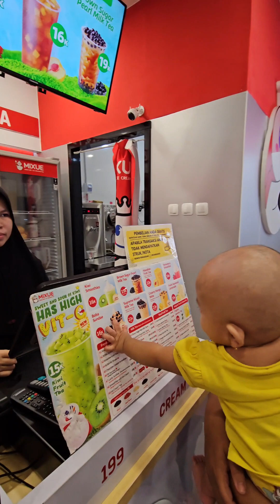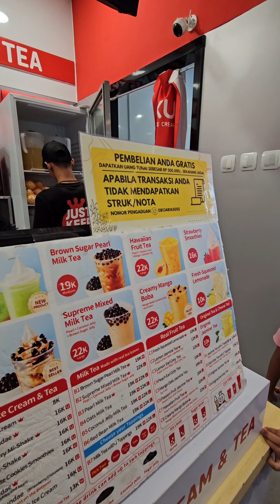Menginap Di Hotel Fugo Dan Jalan-jalan Ke Duta Mall Bersama Keluarga